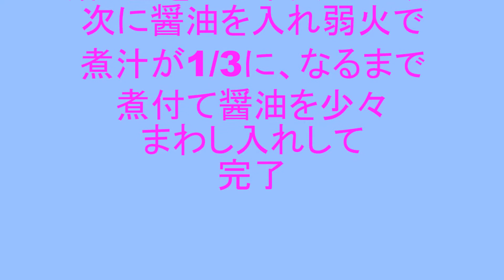ブリカマと大根の煮つけ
2016/12/11 に公開

UC2Ry...

【レシピ】大根と厚揚げとこんにゃくの煮物 How to make simmered radish t konjac and deep-fried tofu
失敗しない里芋の煮物の作り方とコツ　How to make and Tricks of satoimo simmered
How to Make Vegetable Tofu Nimono (Stew Recipe) 厚揚げと野菜の煮物 作り方レシピ
【ぐるなび】下村 邦和が教える！煮物料理の王道「筑前煮」のスペシャルテクニック！【調理のポイントPart3】